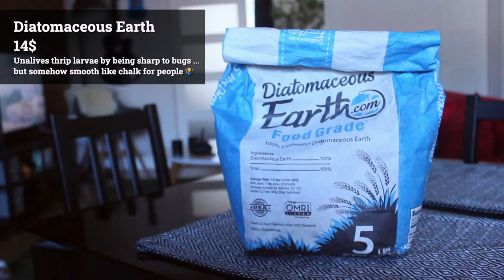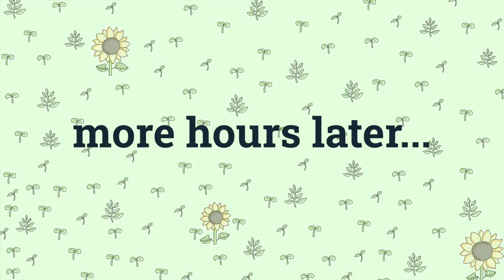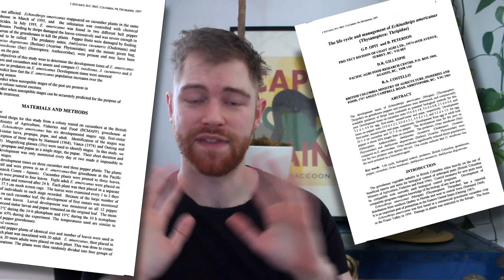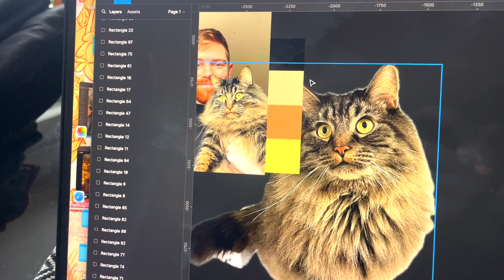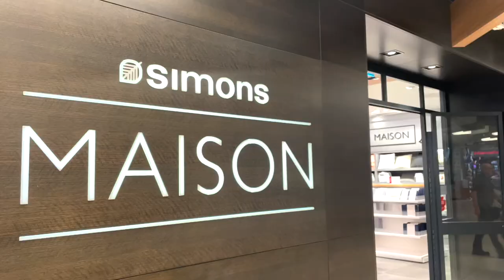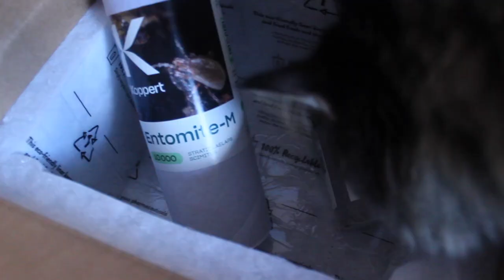The Dark Side of Having Tons of Plants 🪴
Treating my plants for thrips and scale, and trying to deal with the pest problem once and for all.🌿
I wanted to show what it's really like to take care of a lot of plants, and also show some of the real life that happens in between the plant care. 😌

🔗 LINKS

💬 SOCIALS
@JCLaHoot everywhere. It's that simple 🌻

🔖 CHAPTERS
00:00 A Tale of Woe
02:05 What to Do?
03:02 Spraying Day 1
04:56 A Biology Lesson
07:35 Vlog: Colours & Errands
10:20 Pruning & Propagating
12:41 Vlog: Cafe Day
13:26 Spraying Day 2
15:01 Vlog: Snow Day
16:47 When the Hobby Outgrows You
18:14 My Feelings
21:40 Spraying Day 3
24:04 Driving Alone
27:33 Good Bugs
29:38 Outro of Hope